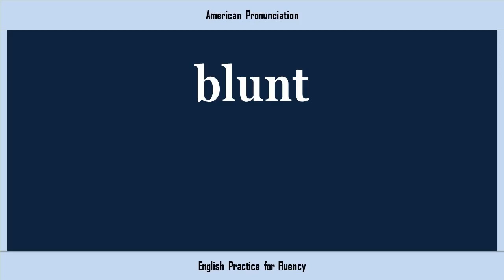blunt, How to Say or Pronounce BLUNT in American, British, Australian English